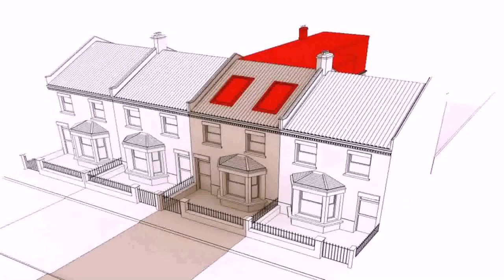Attic Conversion Cost 2015 - Gif Maker DaddyGif.com (see description)